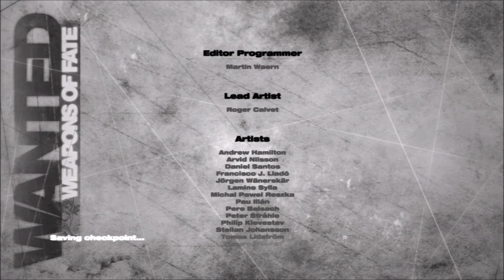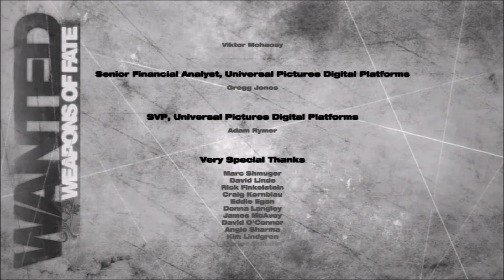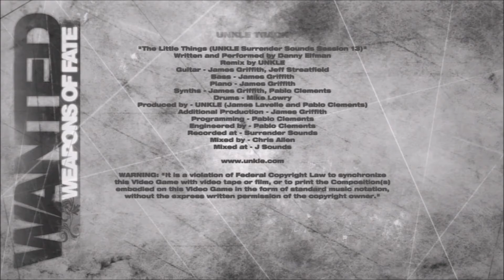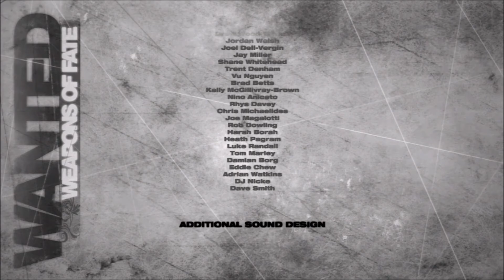Wanted: Weapons of Fate - Part 10 - How's Your Father - Ending and Credits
Set directly after the events of the film, Wesley continues his transformation into a full-fledged assassin and heir to a legacy of a secret fraternity of assassins. He continues his quest with a new mission to seek out the French chapter of The Fraternity, hunt down The Immortal and finally discover the truth about his family. In Wanted: Weapons of Fate, become the uber-assassin Wesley Gibson as you control an arsenal of skills such as Assassin Time, which enables you to take down multiple enemies with sheer precision; use the Advanced Cover System to shield yourself and move through the environment with remarkable speed; and even bend the laws of physics by Curving Bullets. Your destiny awaits. Join us.